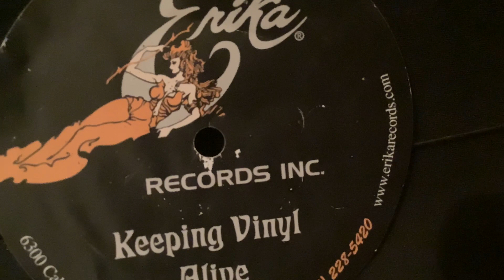I wonder where you are